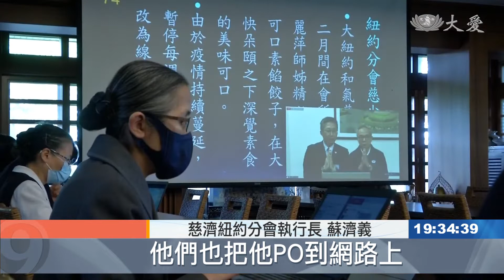全球合作 防疫策略與轉機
COVID-19席捲全球，疫情爆炸性升溫，美國和馬來西亞慈濟志工，在今天舉辦視訊會議，報告這次疫情的狀況，以及志工如何在當地進行防疫以及關懷行動。